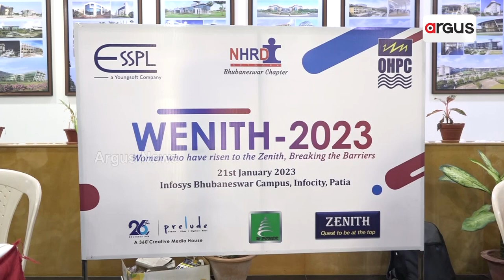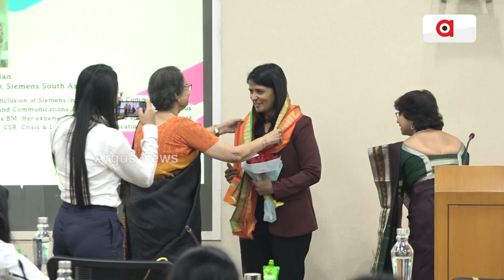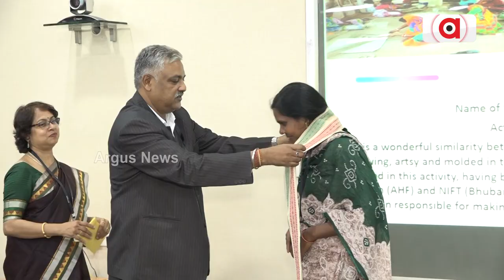WENITH 2023 Begins In InfoCity Of Bhubaneswar